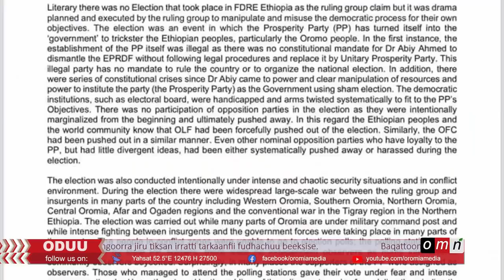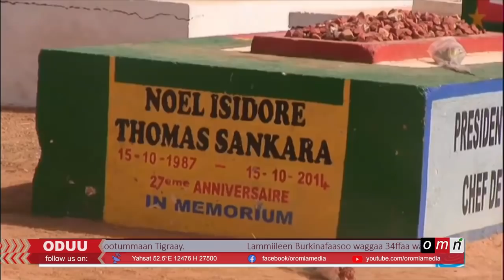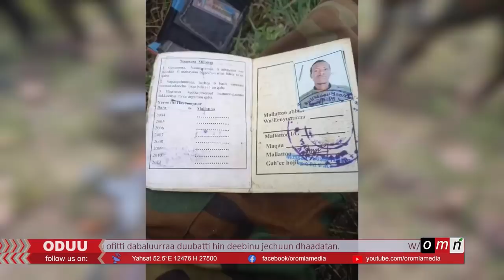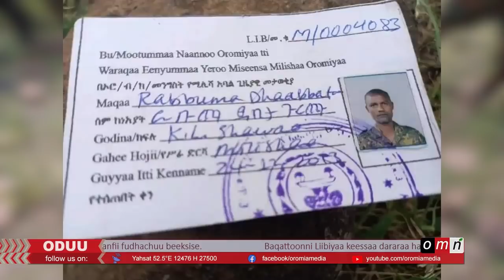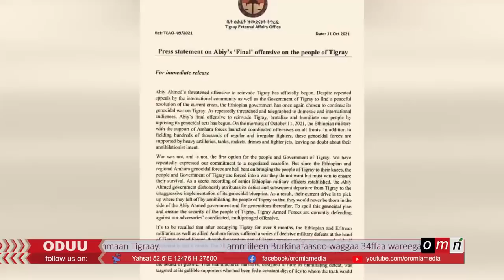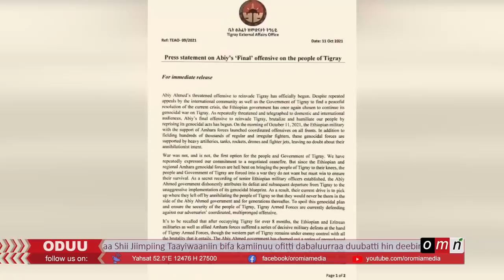OMN Horn: Oduu (ONKOLOOLESSA 11, 2021)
√ Liibiyaa -Dararaa baqattootaa
√ Toomaas Sankaaraa eenyu?